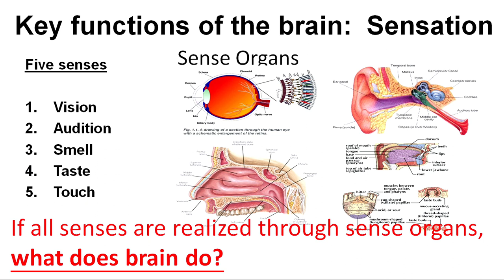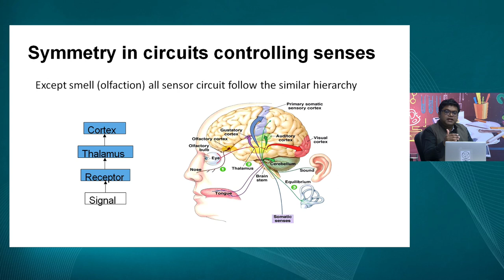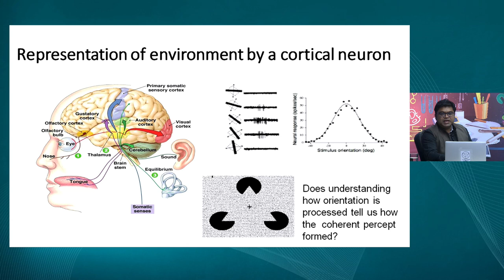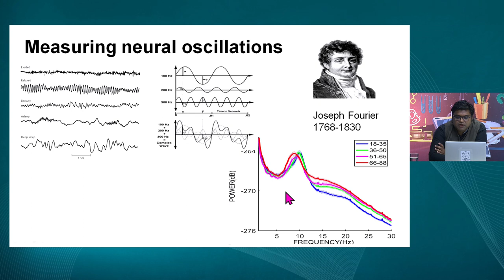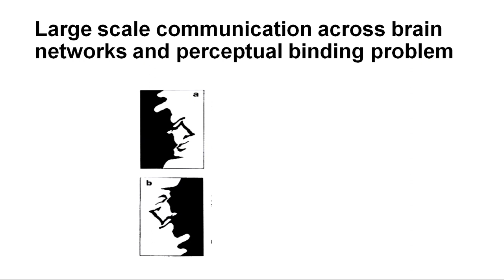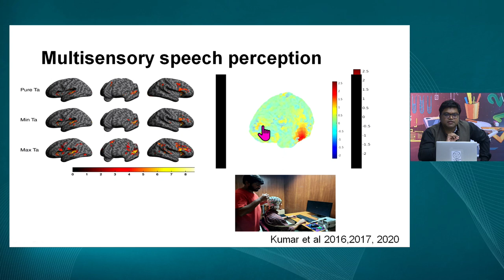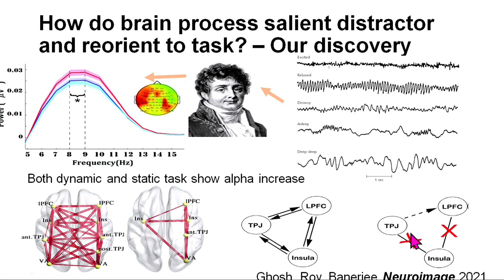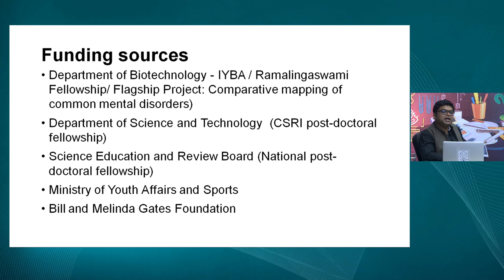Webinar Series Listening to Learn: Brain- An Exploration like No Other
Webinar Series Listening to Learn
Brain- An Exploration like No Other

The brain is the master organ of the body that controls all bodily functions. It allows us to perceive threats, and dynamically interact with the environment. Oscillatory responses of networks, constituted by cells of the brain–neurons, have been historically identified as the key metric that captures how complex behavior like perceptual decision-making, memory, and emotion processing takes place in the brain. One can think of the brain as the master conductor in an orchestra who guides all other instrument players to be in tune with each other. This talk revisits the archival work done in the field of neuronal oscillations and how it is related to cognition. The talk also presents some of the recent work that is done at NBRC, Gurugram on the neural processing of speech perception and attention processing that unfolds in the brain. It also talks about the dominant brain rhythms and their properties over the adult human lifespan and how the principles of coordination that govern brain dynamics can be understood, based on concepts developed from basic Physics and Mathematics. Together, a case of how multidisciplinary approaches are being used in understanding brain health and its deviation into neurological and mental disorders is also presented.
Dr. Arpan Banerjee, Professor at the National Brain Research Centre (NBRC), Gurugram obtained his Ph.D. in 2002 in non-linear dynamics from the Florida Atlantic University, USA. He did his post-doctoral studies at the Centre for Neural Sciences and the National Institute of Health, USA, where he developed statistical tools that capture the coordination of neural dynamics during perception and action tasks. His primary research interests include theoretical and computational neuroscience, and functional brain imaging.
Dr. Banerjee joined NBRC in 2013 and has been the Principal Investigator of the Cognitive Brain Dynamics Laboratory and trained a large number of professionals including several PhDs and Post-Doctoral fellows in brain dynamics using EEG/MRI/MEG technologies. Dr. Banerjee sits in the editorial board of journals such as Neuro-Image, and Frontiers in computational Neuroscience and is the recipient of the Ramalingaswami fellowship and Innovative Young Biotechnologist award from the Government of India.
Professor Banerjee has also been a visiting professor at Ashoka University, Sonipat.